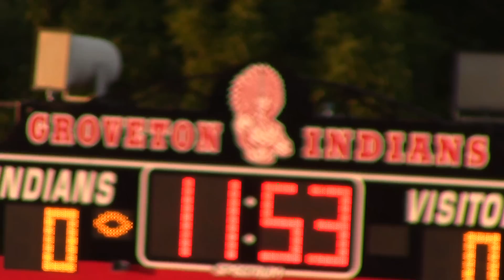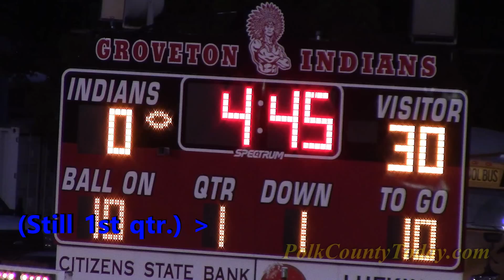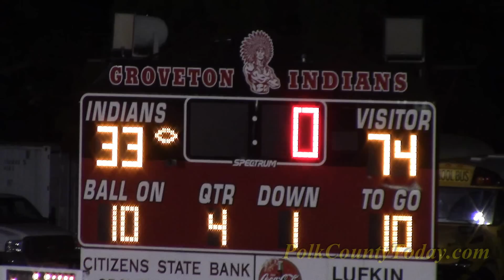Corrigan-Camden Bulldogs vs Groveton Indians 9/4/15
GROVETON, September 4, 2015 - The Corrigan-Camden Bulldogs went into Groveton on September 4, 2015 and did a hatchet job on the Indians 74 to 33.